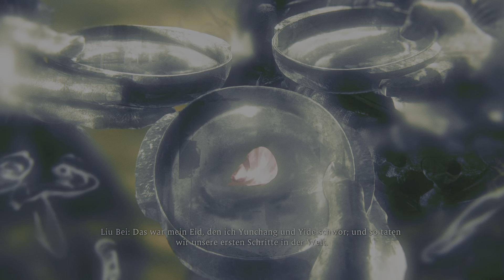Wo Long: Fallen Dynasty LIU BEI Boss Fight